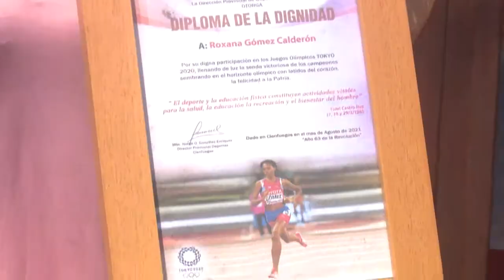Recibió a Cienfuegos a velocista Roxana Gómez.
Cienfuegos recibió a la velocista Roxana Gómez Calderón quien nos representó en la cita estival nipona.